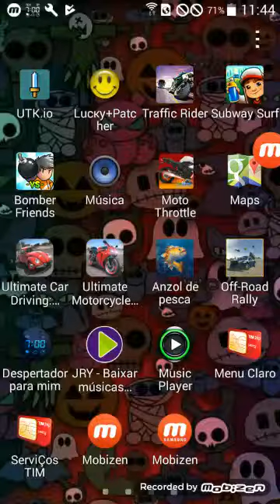Jogando traffc rider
De jogos